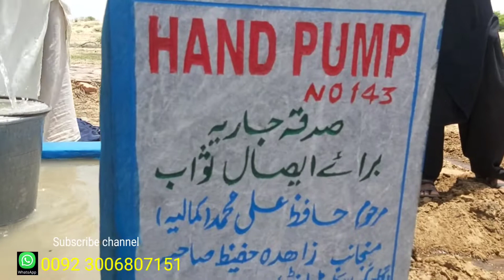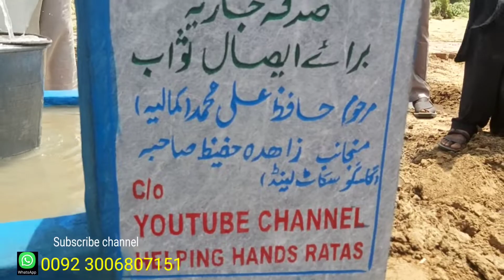life style of desert village|Rahe insaniyat|ao madad karen|lifestyle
جیسے بھائیوں بہنوں کی بھیجی ہوئی امدادی رقم سے ان غریب لوگوں کے لیے صحرائے چولستان میں پانی کے ہینڈ پمپس لگوانا
चैनल का मकसद उन लोगों तक पहुंचना है जो आपने दान किया है जो लोग दान, ज़कात और मदद के हकदार हैं खासकर चोलिस्तान रेगिस्तान के लोग जो बस्तियों से बहुत दूर रहते हैं is chainal ka makasad un logon tak pahunchana hai jo aapane daan kiya hai jo log daan, zakaat aur madad ke hakadaar hain khaasakar cholistaan registaan ke log jo bastiyon se bahut door rahate hain